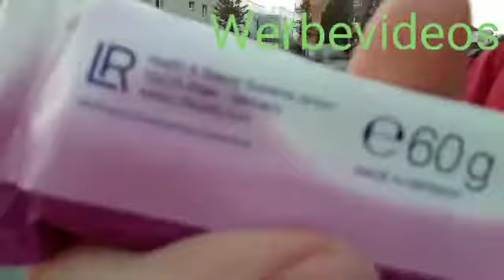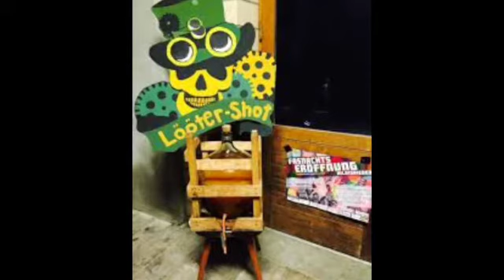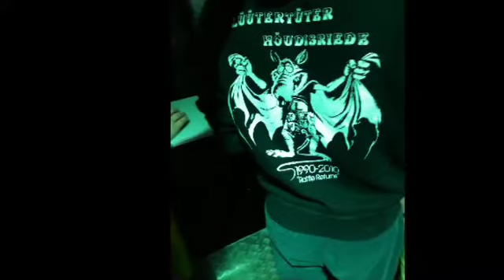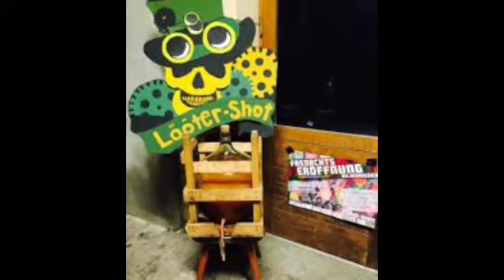Die besten Party in Mosen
Alle rasten komplett aus wegen LÜÜTERTÜTER